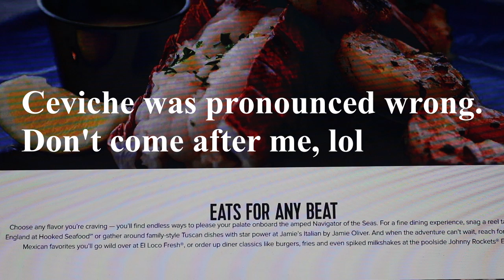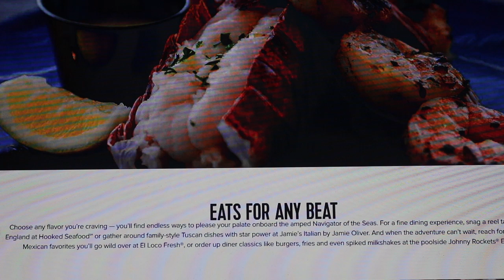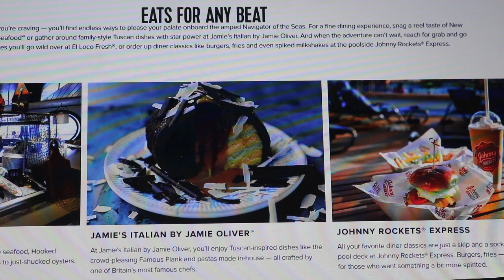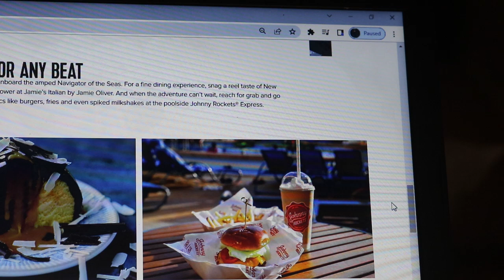Navigator of the Seas Speciality Restaurants Can Be Expensive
I tried to give detail of what each Speciality Restaurant offered. Some may think it's too much however those who are actually intending on making reservations will appreciate the information.